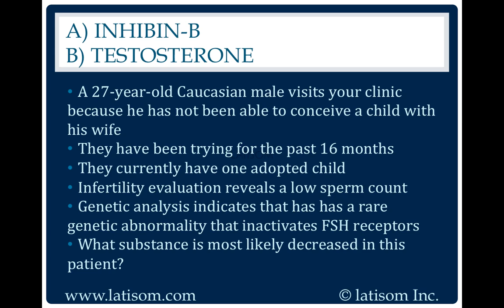1568: Inhibin-B or Testosterone